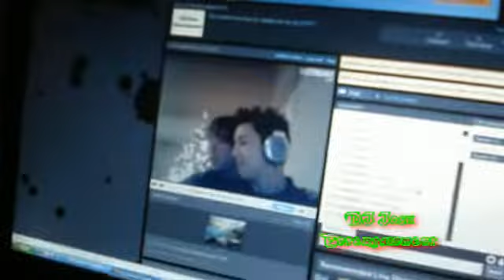DJ Josh Gig Log 55 - Christmas Party (12-11-2009)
We had a great time and rocked this party, and I really wish I would of charged the camera prior to the event. We also had a lot of fun broadcasting the entire gig LIVE on UStream.

Sound Setup:
B-52 Matrix 2000 Sound System
American Audio QFXPro Mixer
Alienware m15x Laptop
- Windows XP Professional
- Intel Core 2 Duo @ 2.5 GHz
- 4 GB RAM
- nVidia 9800m GT
- 500 GB Internal Hard Drive
- Virtual DJ & Mixmeister Pro Software
- Sax N Dotty Show Presenter Karaoke Software
Western Digital MyBook 500GB External Hard Drive
Creative Sound Blaster X-Fi Notebook Sound Card

Light Show:
American DJ Crank 2 Truss
Chauvet Obey-10 DMX Controller
Chauvet Intimdator
American DJ Mystic LED
(x2) American DJ P64 LED